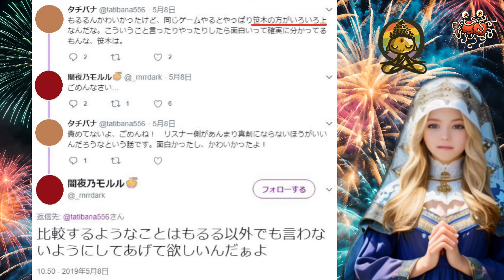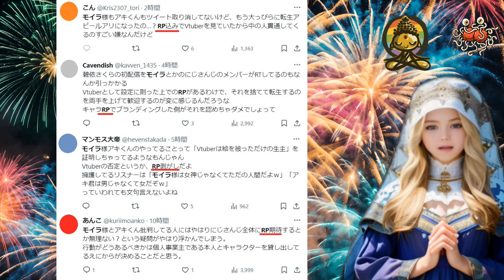【悲報】闇夜乃モルルをにじさんじから追い出したタチバナがモイラ様を批判【勇気ちひろ/碧依さくら/鈴谷アキ】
2024年2月4日、にじさんじを1月31日に卒業された勇気ちひろこと碧依さくらさんが初配信を行われ、元動機だったモイラ様と鈴谷アキくんが宣伝し話題になっているのですが…

引用
【初配信】こんにちは□碧依さくらです！【碧依さくら】